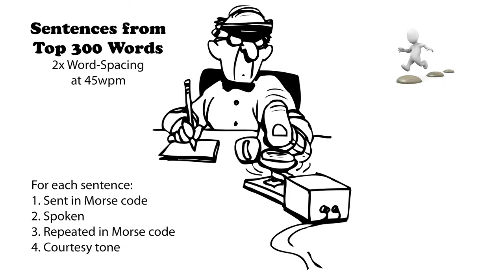Sentences from Top 300 Words - 2x Word-Spacing - 45wpm